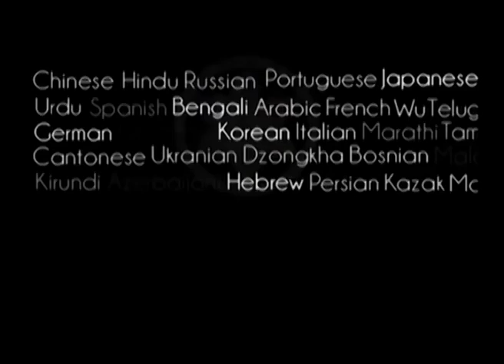৭০৬. জড় দেহের অভ্যন্তরে প্রকৃত দেহ || শ্রীল প্রভুপাদ বাংলা ট্রান্সলেট প্রবচন || Caitanya Sandesh